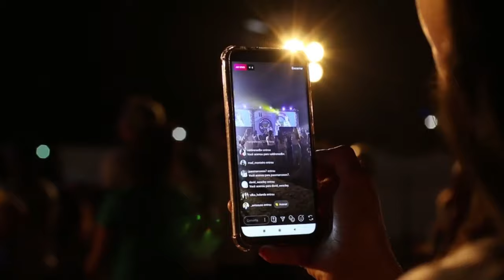2024-DƏ ONLİNE BİZNESƏ NECƏ BAŞLAMAQ OLAR?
2024-cü ildə Online Biznesə Başlama Rəhbəriniz!

Açar sözlər:
shopify dropshipping,
dropshipping,
dropshipping nasıl yapılır,
dropshipping nedir,
dropshipping for beginners,
dropshipping 2022,
dropshipping shopify,
dropshipping challenge,
dropshipping amazon,
dropshipping ebay,
dropshipping azerbaycan,
dropshipping tutorial,
dropshipping azərbaycan,
dropshipping a-z,
aliexpress dropshipping,
amazon dropshipping 2022,
dropshipping biaheza,
dropshipping basics,
dropshipping başlangıç
dropshipping nasıl yapılır,
dropshipping nedir,
dropshipping eğitimi,
dropshipping ürün bulma,
dropshipping dersleri,
dropshipping nece edilir,
dropshipping amazon,
dropshipping amazon nasıl yapılır,
dropshipping azərbaycan,
dropshipping aylık kazanç,
afiliate marketinq,
dropshipping alibaba,
online iş,
online işler,
online iş fikirleri,
online işlər,
dropshipping ebay,
drop servicing,
qazanc,
qazanc fikri,
real qazanc,
online qazanc,
asan qazanc,
en yaxsi peseler,
gündəlik qazanc